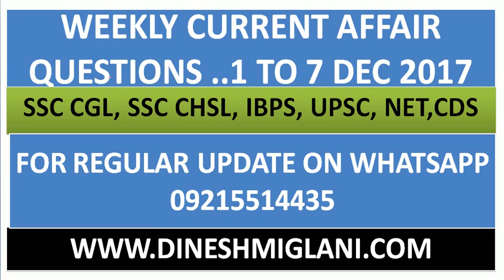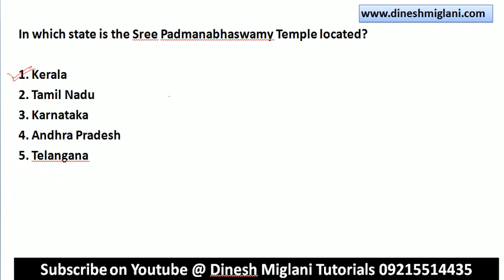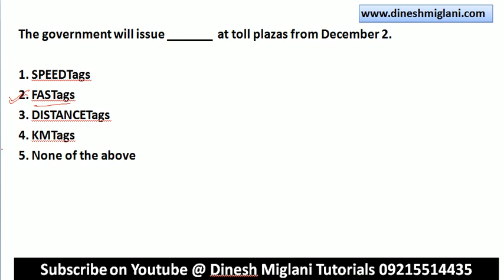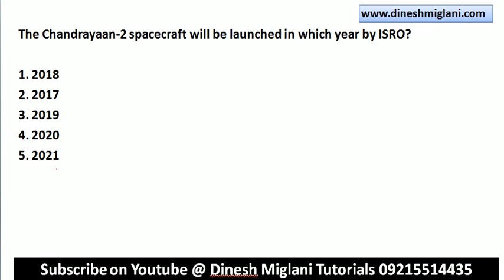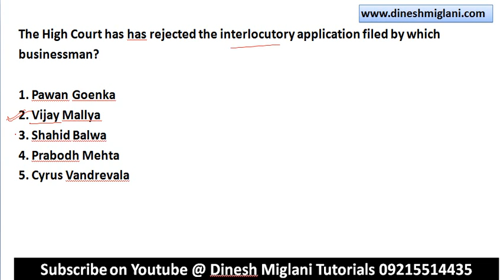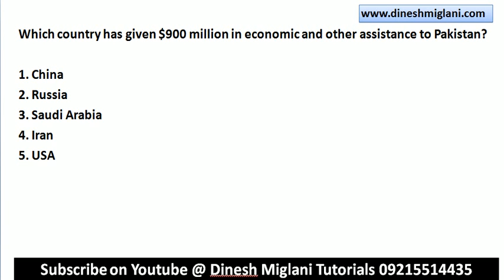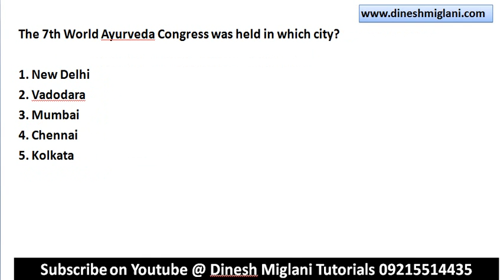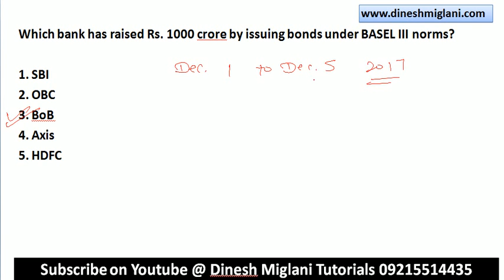DECEMBER 1 TO 5 2016 CURRENT AFFAIR QUESTIONS SSC CGL CHSL IBPS PO CLERICAL UPSC